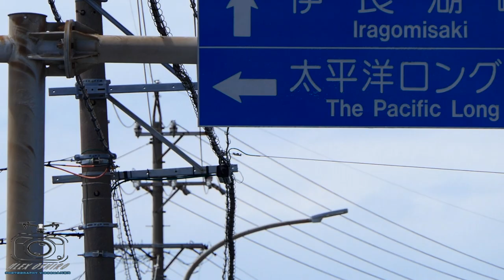The Pacific Long Beach Tahara Surf